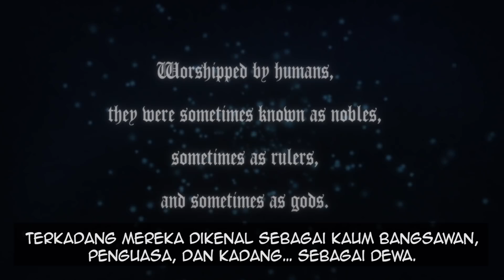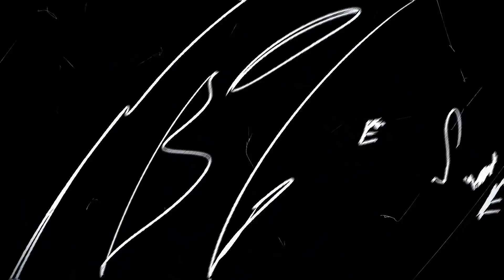Animasi “NOBLESSE” (Awakening) - Ep.01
“Sang Pelindung kaum bangsawan…itulah Noblesse”

Akhirnya animasi pendek terbaru dari “NOBLESSE” telah dirilis! Yayyyy!! =D

Temukan webtoon dari animasi pendek ini yang ceritanya seru banget setiap hari Jumat!